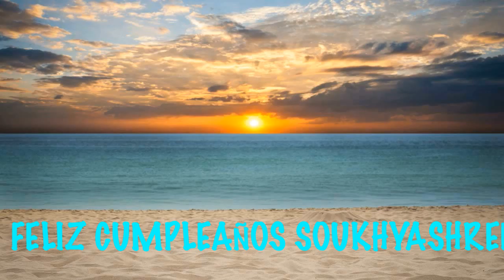Soukhyashree Beaches Playas - Happy Birthday